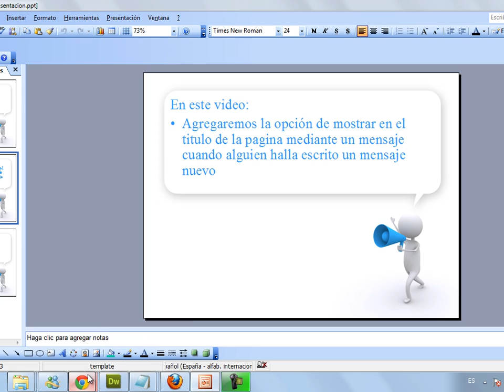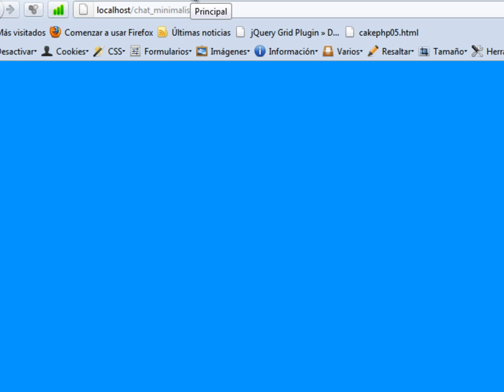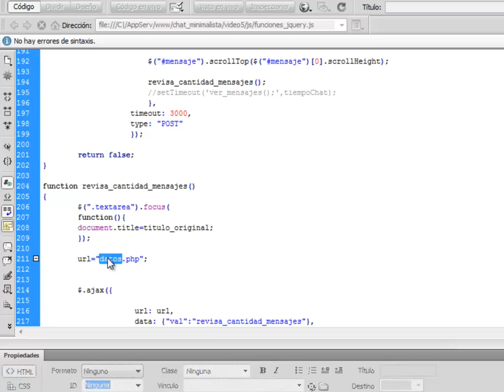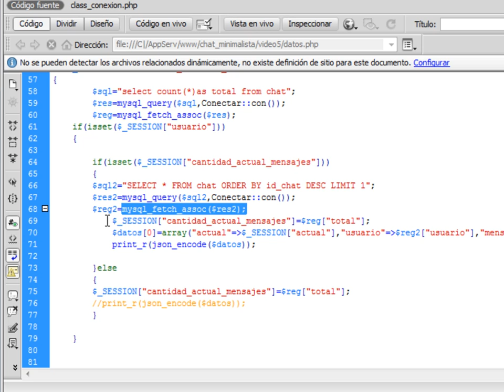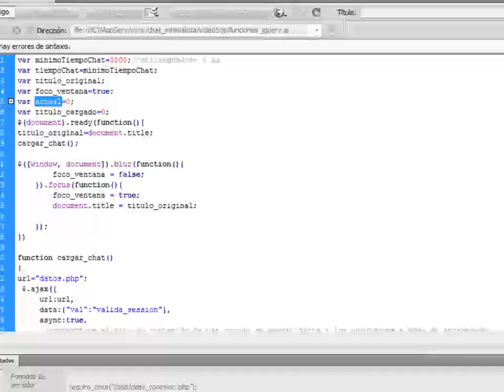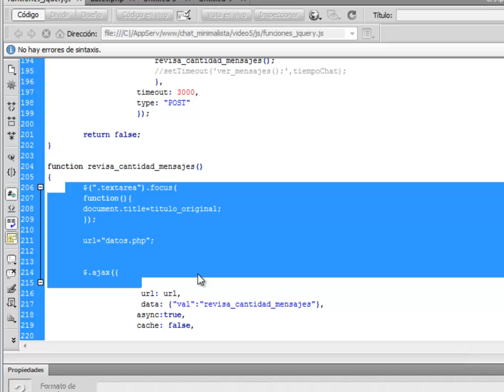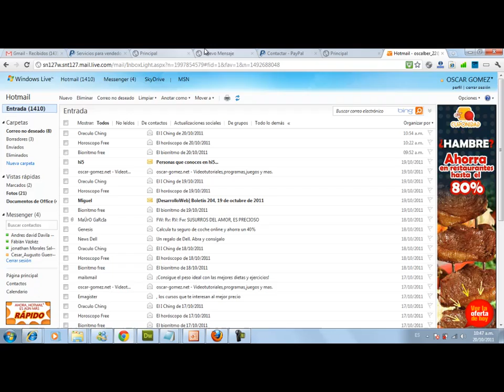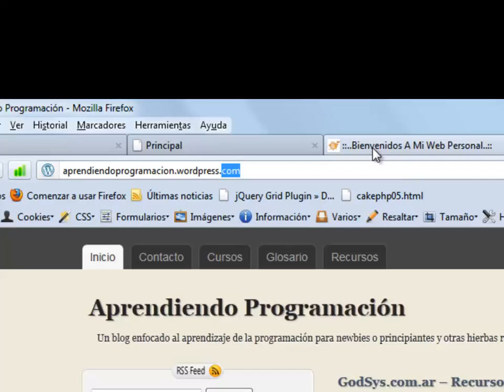minichat minimalista video 5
en este videotutorial les explicare como logramos visualizar en el titulo de la pagina un mensaje de "Nuevo Mensaje" para cuando estemos en otra pestaña y hallan agregado un nuevo mensaje en el chat.

ya saben oscar-gomez.net